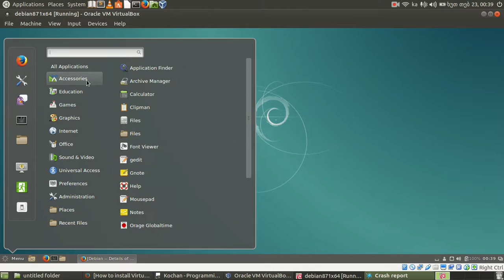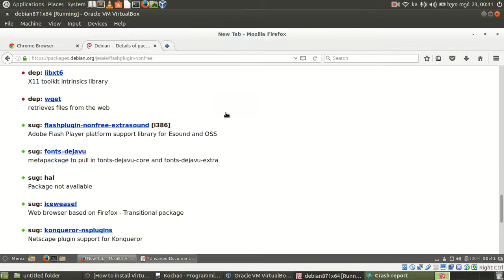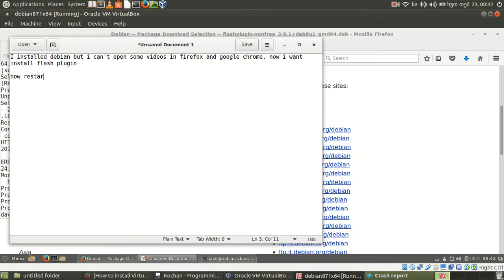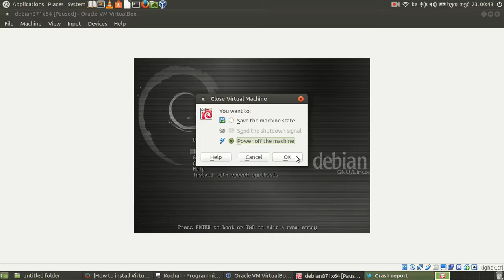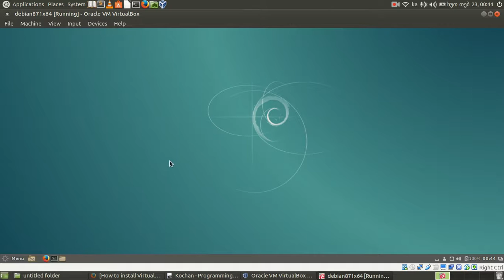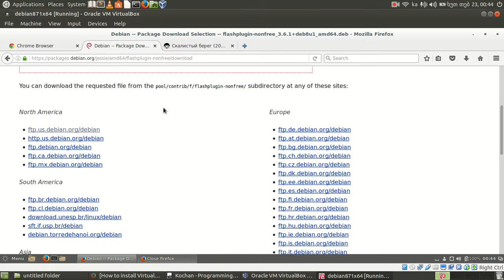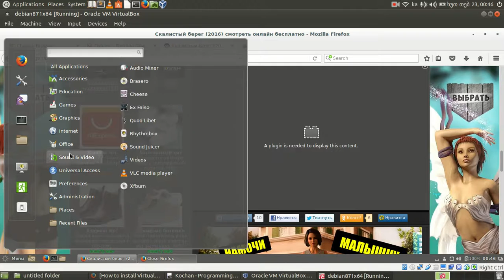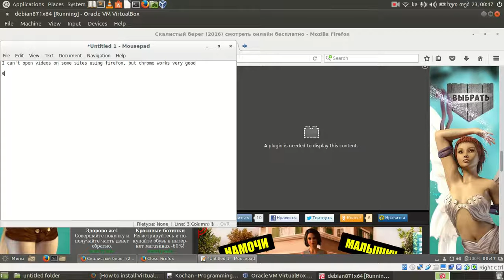Linux 004 introduction debian install flash plugin nonfree for google chrome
დებიანში ფლაშპლაგინის დაყენება გუგლქრომისთვის